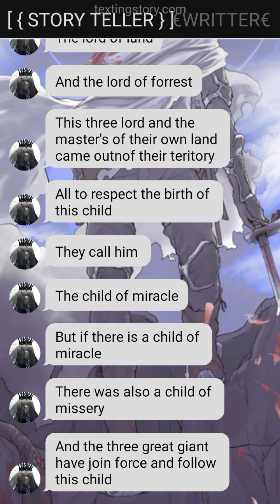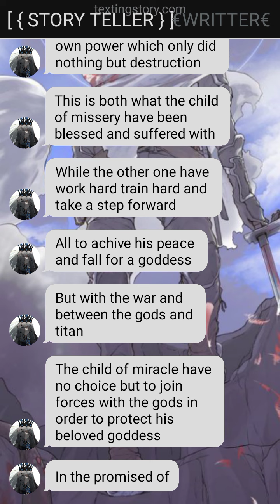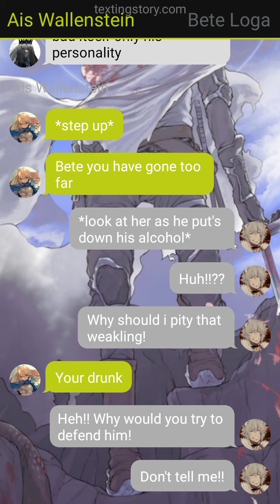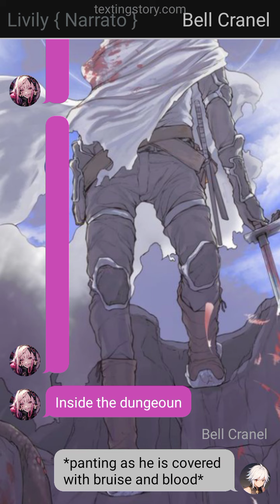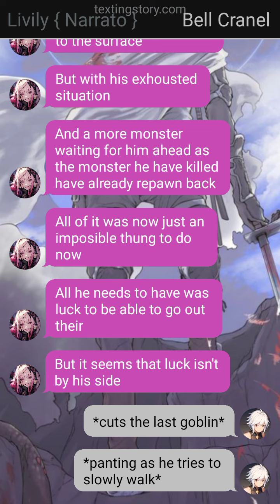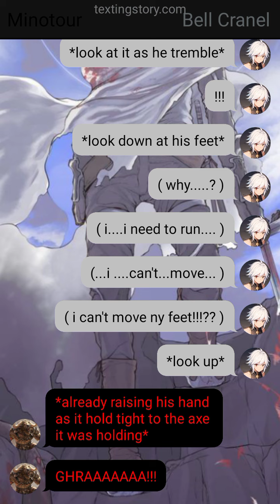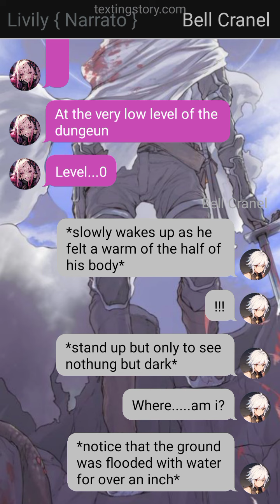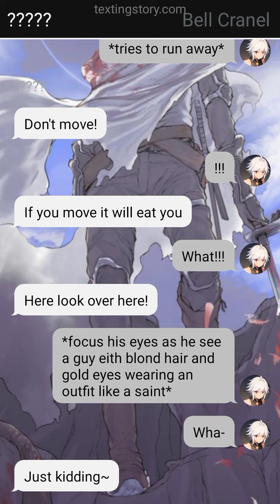danmachi izuku chapter 1 ~texting story~ || season 1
sorry took too long to upload anyway chapter 1 is here